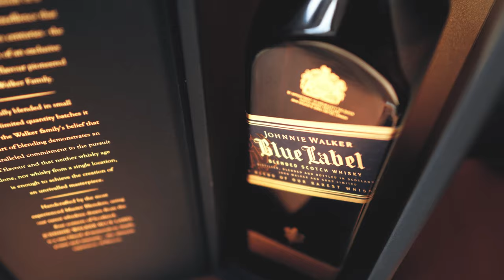Natalia & Robert | teledysk ślubny | Winnica Nawrot | 4k